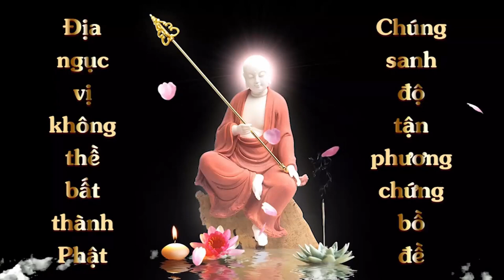Tụng 11 biến Chú Lăng Nghiêm | Quảng Lành | Pháp Bảo Thầy Tam Tạng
ẤN TỐNG PHÁP BẢO QUAN  TRỌNG VÀ CÙNG CHUNG TAY  ĐẨY LÙI DỊCH BỆNH COVID ĐANG NGÀY CÀNG NGUY HIỂM.
CÁCH THỨC THỈNH PHÁP BẢO ( FREE SHIP)
  " Vì số lượng có hạn nên mỗi 1 vị chỉ thỉnh được mỗi loại 1 quyển. "
1. 📖CHÚ LĂNG NGHIÊM MINI ( Nhỏ, tiện lợi, có thể dễ dàng mang đi khắp nơi. Được soạn đầy đủ 3 bản Tiếng Việt, phiên âm Phạn và bản Phạn Latinh cùng hướng dẫn cách hồi hướng cầu nguyện hằng ngày, công năng diệu dụng của thần chú và 1 Bản Chú Lăng Nghiêm Chữ Phạn Cổ được in kèm để dùng làm bùa may mắn hộ thân.)
2. 📖 KINH ĐỊA TẠNG MINI ( Nhỏ, tiện lợi, có thể dễ dàng mang theo đọc tụng mọi nơi. )
3. 📖 KINH ĐỊA TẠNG CÓ TRANH MÀU MINH HỌA " Số lượng có hạn" ( mỗi trang Kinh đều kèm tranh màu sống động minh họa, khiến dễ hình dung Kinh thêm sinh động dễ hiểu. )
☆☆☆ ĐIỀU KIỆN THỈNH: VUI LÒNG GHI ÂM TỤNG 3 BIẾN CHÚ LĂNG NGHIÊM, RIÊNG KINH ĐỊA TẠNG MÀU XIN TỤNG 5 BIẾN CHÚ LĂNG NGHIÊM

🕉️ Nếu ai tụng kinh, tụng chú hoặc niệm danh hiệu xin ghi âm lại hoặc quay video.
    Quý Phật Tử nào hoặc các bé nhỏ lễ lạy để thỉnh xin quay video lại.
    Sau khi đã tụng niệm lễ lạy xong xin hãy hồi hướng như sau :
Chúng sanh thế giới này
Mau trừ tất cả nghiệp
Phước đức chóng tăng trưởng
Thiên tai và dịch bệnh
Thảy đều mau trừ diệt
Chánh pháp được lưu thông
Trụ thế thêm lâu dài
Khắp tất cả chúng sanh
Đều phát Bồ Đề Tâm
Đồng trọn thành Phật Đạo.
📞 Sau cùng xin quý Phật Tử gởi địa chỉ, SDT cùng file ghi âm hoặc file video cho chúng mình đóng gói và nhanh chóng gữi cho quý vị. ☆
3. Đồng ý cho kênh đăng video